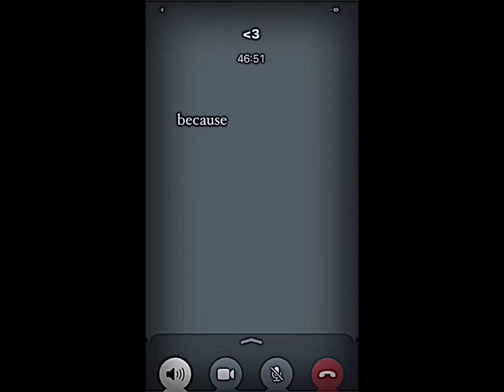Sano manjiro 🥵mikey